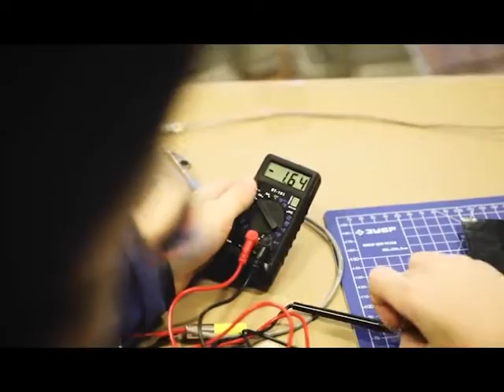2018-10-11 г. Брест. Презентация проекта «Умный Брест». Новости на Буг-ТВ.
Edutainment  - обучение плюс развлечение -  это   направление, пришедшее к нам из Европы, сегодня пользуется популярностью и у белорусов, в своих практиках частично  его используют педагоги, воспитатели и аниматоры. А вот организаторы проекта «Умный Минск» поставили перед командой единомышленников особую цель -  превратить получение новых знаний -  в яркое шоу, которое запомнится надолго и отложится в умах юных дарований. В октябре научно-познавательный проект  стартует и в нашем областном центре - как это будет - расскажет организатор мероприятия «Умный Брест» Сергей Савкин.